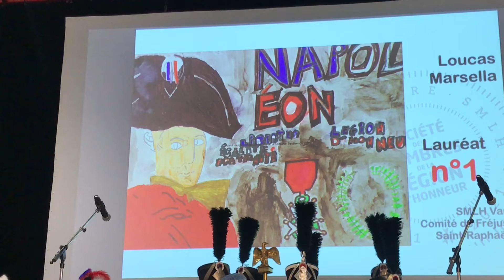Smlh Fréjus Saint Raphaël